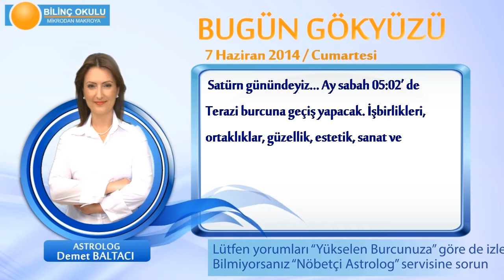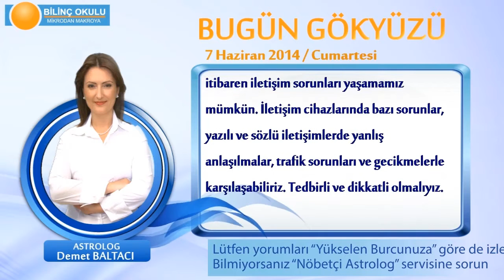YAY Burcu, GÜNLÜK Astroloji Yorumu,7 HAZİRAN 2014, Astrolog DEMET BALTACI Bilinç Okulu